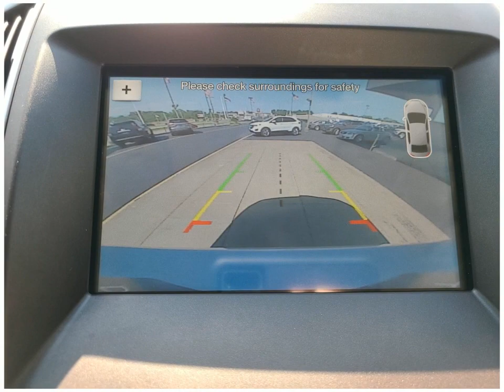Check out this 2017 Ford Edge P4821 Dahl Ford Davenport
This 2017 Ford Edge comes in amazing condition and comes with 0 Miles.  Other features include All Wheel Drive Child Safety Locks Android Auto Antilock Brakes Apple CarPlay Audio Controls On Steering Wheel
Sport Utility 4WD Sport Utility Vehicles V6 Cylinder Engine  Gasoline Fuel 24 Automatic to name just a few.